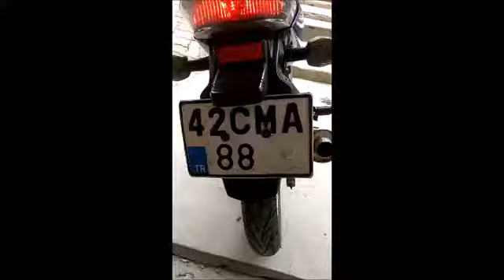Honda CBR 125 R 2010 Model Super Sport Motor Sahibinden ikinci el 6 300 TL 430243912